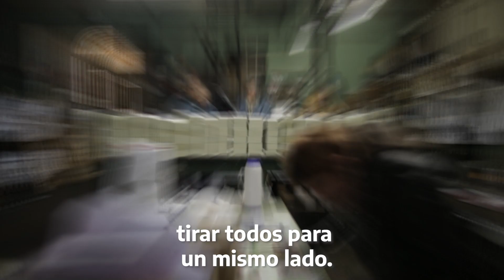Cooperativa Gráfica Chilavert, todos para el mismo lado.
La Cooperativa Imprenta Chilavert es una empresa recuperada por sus trabajadoras y trabajadores que se dedica a la impresión de libros, afiches y packaging para distintas editoriales. 📗

A través de un subsidio del ministerio pudieron acelerar su producción y seguir creciendo con un objetivo en común: tirar todos para el mismo lado.

🎥 Conocé su historia